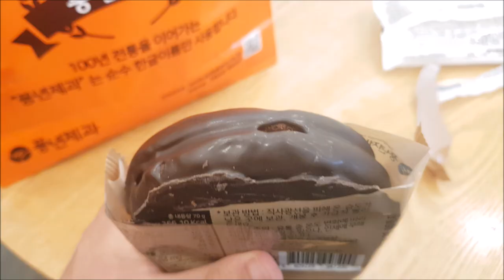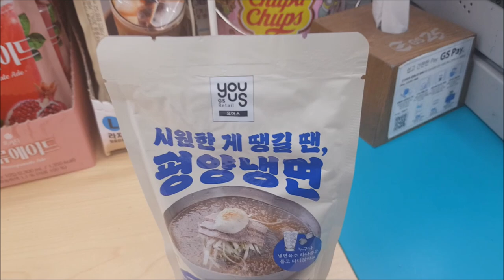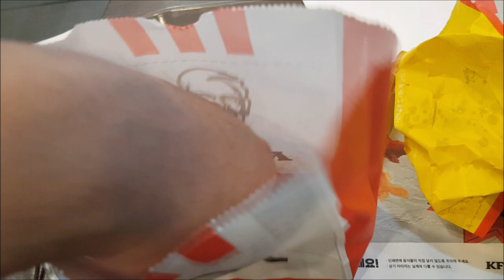2024년 8월 음식 영상모음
1. 순대국 - 0:00
2. 연어장덮밥 - 2:13
3. 판메밀 - 5:21
4. 냉면&숯불고기 - 7:58
5. 내장국밥 - 10:20
6. 전주 초코파이 - 13:59
7. 진주냉면&육전 - 14:19
8. 짬뽕&탕수육1 - 17:27
9. 부대떡볶이&몬테크리스토 - 19:37
10. 평양냉면 육수(편의점 판매) - 22:50
11. 붓카케우동&가라아게 - 22:59
12. KFC 징거더블다운박스 - 25:42
13. 바닐라 소프트아이스크림 - 26:50
14. 오레오 츄러스 - 26:57
15. 냉우동 - 27:06
16. 옥천냉면&편육&완자 - 28:18
17. 짬뽕&탕수육2 - 32:27
18. 홍콩식 쌀국수 - 35:25
19. 쵸코 소프트아이스크림 : 37:09
20. 무한리필 회전초밥 37:17
21. 소보루빵, 도너츠, 카카오순정 - 44:35
22. 평양냉면&돼지수육 - 44:59
23. 한우 육회초밥 - 48:35